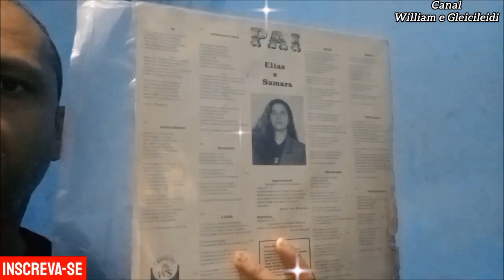Elias e Samara - Deus de Abraão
Olá Amigos e Visitantes do Canal Tudo Bem? Hoje Venho Publicar Mais Um Louvor Aqui no Meu Canal, Espero Que Você Sinta Abençoado Ouvindo Este Hino.. Vamos Ouvir Então? Fico Por Aqui Um Abraço e Que Deus Abençoe a Todos!!!